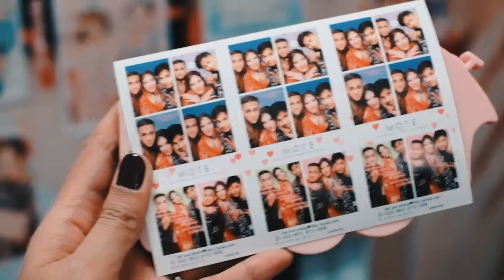Visual Diary // Japan Travel: Kimono Experience in Asakusa, Japan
A fun thing to do when in Tokyo, rent and wear Japan's traditional dress - kimono. We went around Asakusa in Kimono Find out how you can rent and the whole fun experience

(It was a little challenging for me because they couldn't seem to find the perfect kimono and slippers fit for me).

[ BOOK THE KIMONO EXPERIENCE VIA KLOOK ]